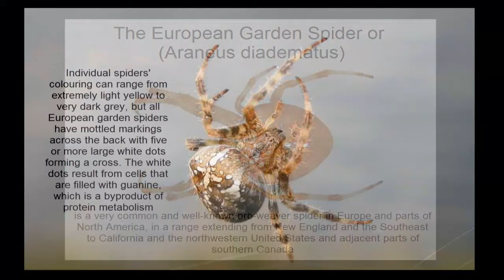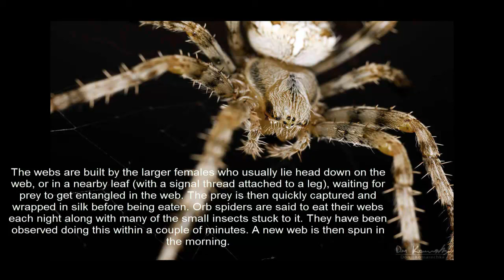European Garden Spider - (cross spider) - Araneus diadematus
The European garden spider, diadem spider, cross spider, or cross orbweaver[2] (Araneus diadematus) is a very common and well-known orb-weaver spider in Europe and parts of North America, in a range extending from New England and the Southeast to California and the northwestern United States and adjacent parts of southern Canada.

Individual spiders' colouring can range from extremely light yellow to very dark grey, but all European garden spiders have mottled markings across the back with five or more large white dots forming a cross. The white dots result from cells that are filled with guanine, which is a byproduct of protein metabolism.

Adult females range in length from 6.5 to 20 mm (0.26 to 0.79 in) while males range from 5.5 to 13 mm (0.22 to 0.51 in).

The third pair of legs of garden spiders are specialized for assisting in the spinning of orb webs. These spiders also use them to move around on their web without getting stuck. These legs are useful only in the web; while on the ground, these legs are of little value.

Since this tends to be a passive animal, it is difficult to provoke to bite—but if it does, the bite is just slightly unpleasant and completely harmless to humans.

The webs are built by the larger females who usually lie head down on the web, or in a nearby leaf (with a signal thread attached to a leg), waiting for prey to get entangled in the web. The prey is then quickly captured and wrapped in silk before being eaten. Orb spiders are said to eat their webs each night along with many of the small insects stuck to it. They have been observed doing this within a couple of minutes. A new web is then spun in the morning.

The much smaller male will approach the female cautiously to mate. If not careful, he could end up being eaten by her.